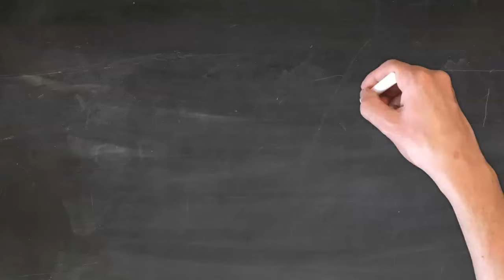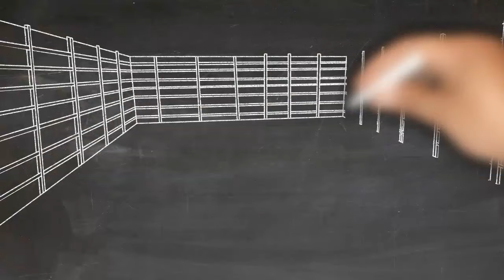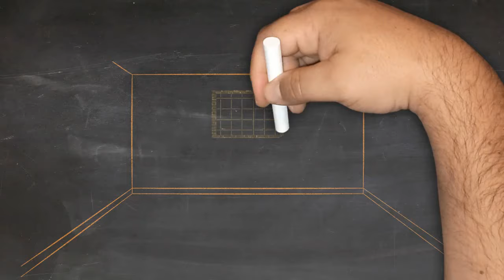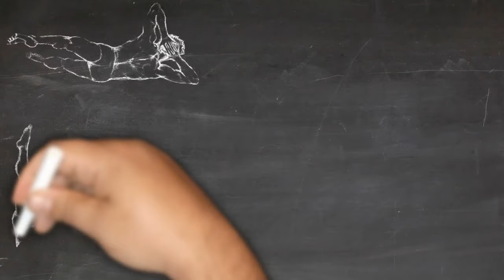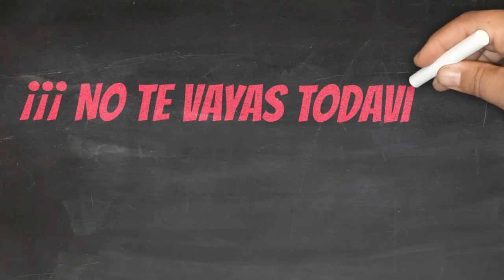JOSEPH PILATES. Lo que necesitas saber en 5 MINUTOS ⏰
Esta es la BIOGRAFÍA de Joseph Hubertus PILATES, contada en ¡¡¡5 MINUTOS!!!😲
Pronto más "Historias en 5 Minutos". No te lo pierdas☝